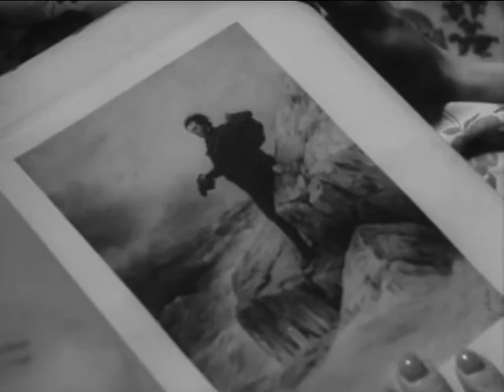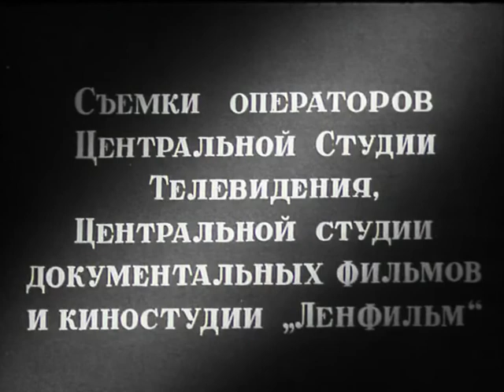Dances of Maya Plisetskaya - 1959 document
This is my all time favourite document (profile) about dancer. It is already on YT in worse quality, I´ve obtained this better one from Russia.
Maya Plisetskaya (with Olga Lepeshinskaya and Galina Ulanova) my favourite ballerina. The same as Lepeshinskaya, her dancing is full of life and energy. Great artist, not gymnast of nowdays.
I know there exist a smilar documentary about my favourite male ballet dancer Yuri Soloviev, but I can´t get it.